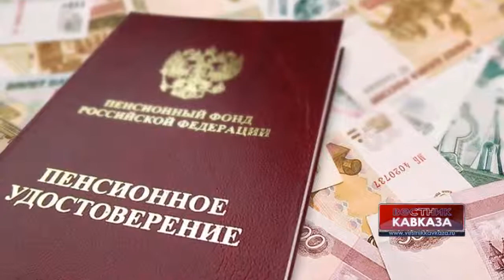Elena Popova on development of a new Social Code